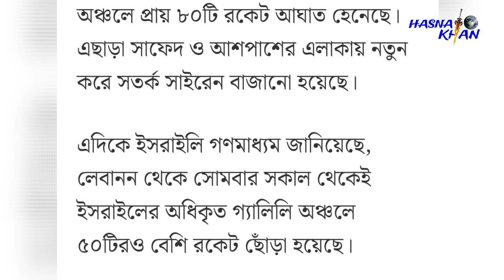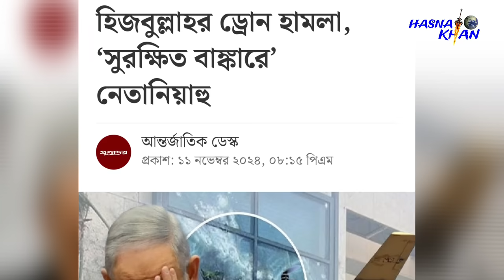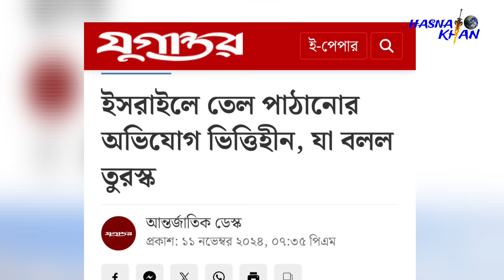সাত দশক পর স্বপ্ন পূরণ। নিয়ন্ত্রণ পাওয়া গেল নিজেদের ভূমি